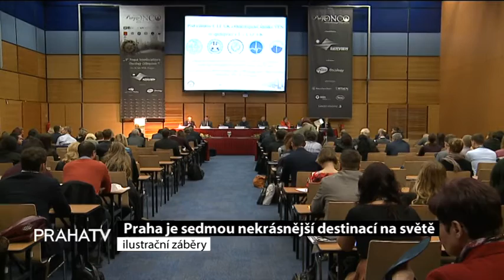Praha je sedmou nekrásnější destinací na světě